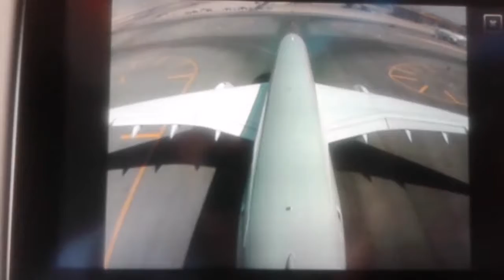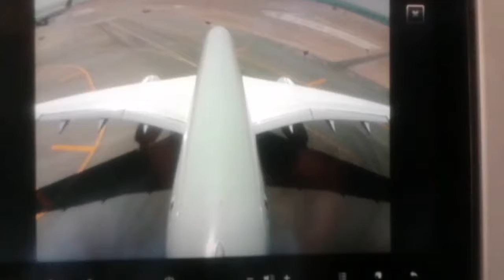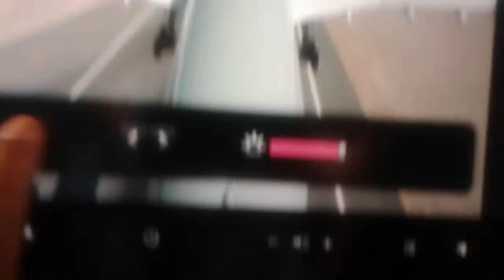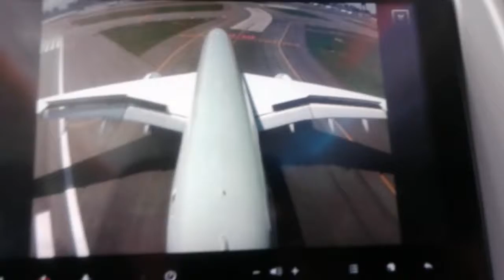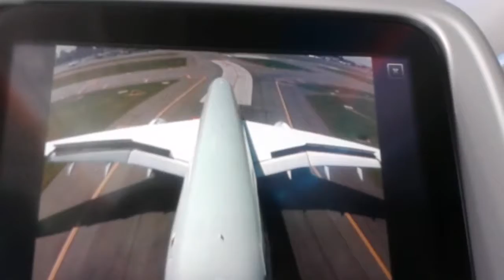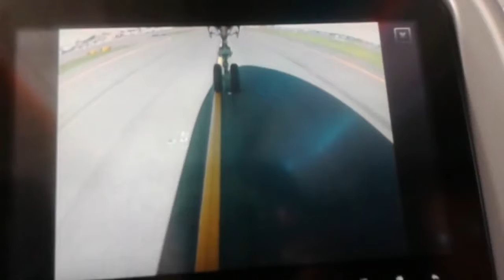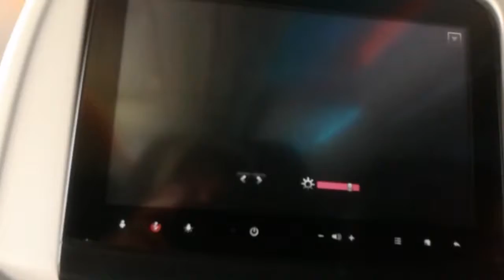Dari Qatar(Doha) to Boston(Logan) full power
Dari Qatar ke Boston